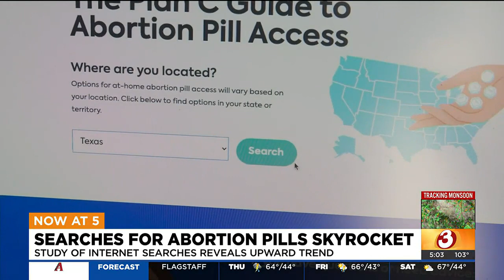Arizona top prosecutor says territorial law banning abortion is in effect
Attorney General Mark Brnovich says abortion is illegal in Arizona right now unless the mother's health is in danger.